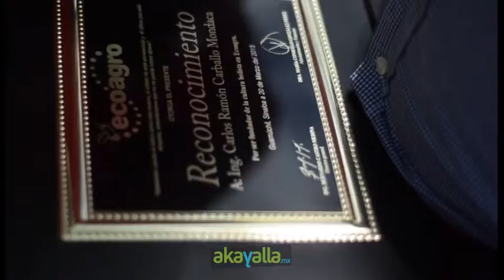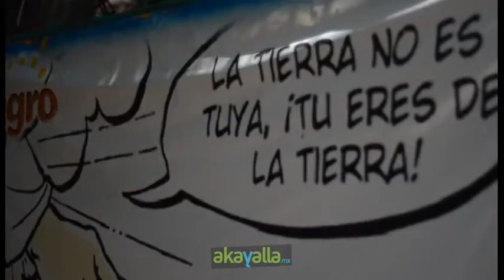ECOAGRO/ AÑO 2016 DE FIESTA EN ECOAGRO